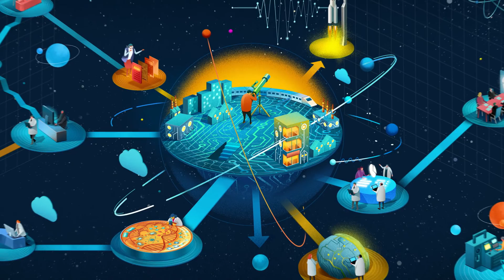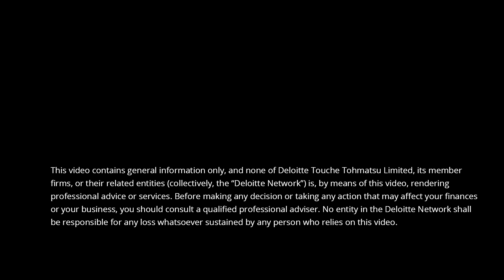Tech Trends 2017: Inevitable architecture, flexible IT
Ken Corless, principal, Deloitte Consulting LLP, shares how cloud-first, open source components can help CIOs increase responsiveness to the business. Explore this trend